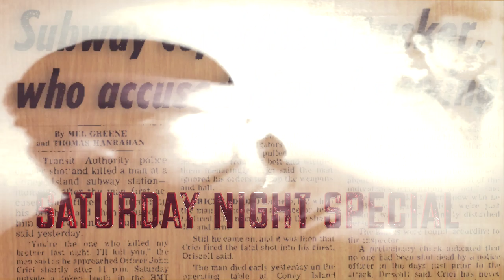SATURDAY NIGHT SPECIAL